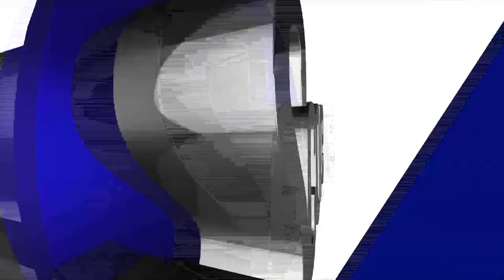Vergel Meneses and Philip Cezar, Greatest JRU Heavy Bombers | The Score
John Wilson, James Sena, Marvin Hayes and Ronnie Magsanoc list down their picks for 3 Greatest JRU Heavy Bombers in NCAA History.